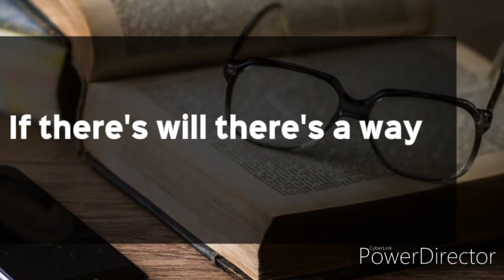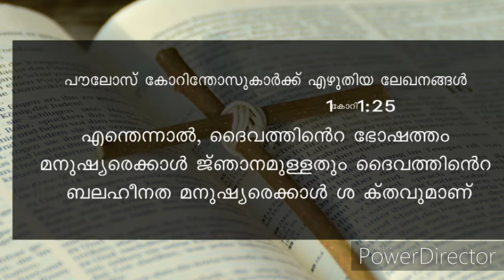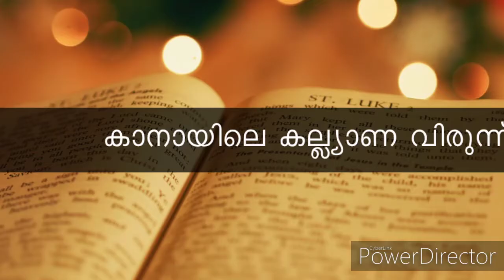motivational story 46 cap seller 1cori1:25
Stories Malayalam